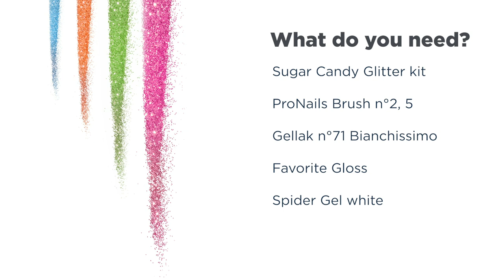Glitter Grid with Sugar Candy Kit